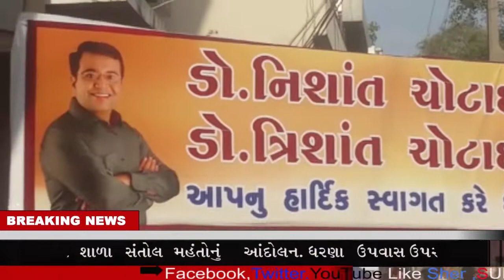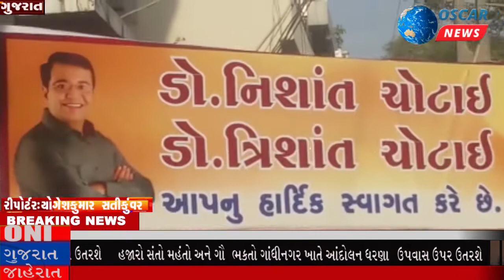વેરાવળ સમસ્ત ખારવા સમાજ દ્વારા રામદેવ્જી મહારાજની ધ્વજા રોહણ શોભાયાત્રાOscarNews